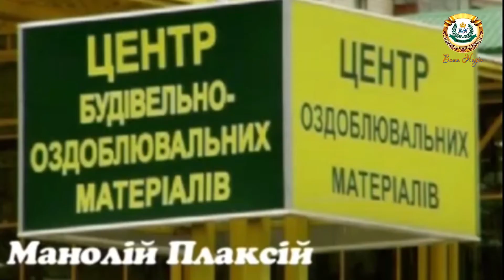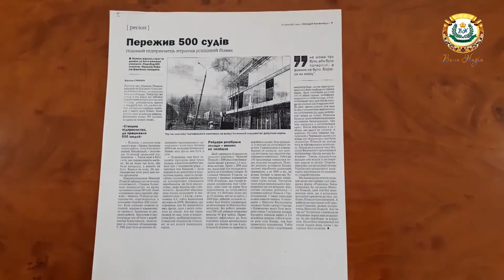Методи 90-Х в Наш ЧАС або Буковинський "СПРУТ" В Дії_Авторська програма "ТЕМРЯВА БОЇТЬСЯ СВІТЛА"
►Допомога у развитку канала
!(виключно по бажанню)!
Відомий Італійський телесеріал режисера Доміано-Доміані “Спрут” про ОрганізованаЗлочинність на Сицилії де Мікеле Плачідо в головній ролі - є казочкою в порівнянні з реаліями які даються на протязі дванадцяти років на Буковині із дотриманням законності і непорушності прав власності.
 Цю програму ми вирішили назвати “Методи 90-х в наш час , або Буковинський Спрут в дії”.
Мова в ній йде про відому особу Чернівецькій області і не тільки: депутата Чернівецької обласної ради минулого скликання, бізнесмена, мецената, ГоловаРадиКанадсько_УкраїнськогоСпівробітництва, культурно-мистецького та наукового співробітництва між Канадою та Україною, непохитного у своїх духовних переконаннях Манолія Васильовича Плаксія.
Коли МанолійВасильовичПлаксій до нас звернувся за журналістським розслідуванням то перше враження було, ніби, йде мова про олігарха місцевого, регіонального рівня в якому йому подібні відібрали бізнес та майно.
 Насправді це зовсім не так.
 В програмі немає конкретних імен хто за цим стоїть, але вони є в 10 кримінальних провадженнях та в сюжеті, який передував цій програмі під назвою ”БАНК, ФІНАНСОВА КОМПАНІЯ, ФІЗИЧНА ОСОБА, ДЕРЖАВНИЙ РЕЄСТРАТОР, ПРАВООХОРОННІ ОРГАНИ ТА СУДДІ В ОДНОМУ КЛУБКУ, ЯКИЙ НАЗИВАЄТЬСЯ - РЕЙДЕРСТВО”.
 Крім того в програмі використані матеріали знятих "Центром митців Буковини",  каналом "ТВА"  з програми "Тема Дня", Каналу “Чернівці” з програми “Чернівецький репортер” .
На жаль,  суспільний резонанс не дав свого ефекту.  Ситуація на стільки зайшла в тупик з кримінальними провадженнями, що Манолій Плаксій звернувся про допомогу до нашої української діаспори і не тільки. Їх втручання стало ефективним: принаймні під контроль взяв численні справи тодішній Генпрокурор Юрій Луценко, але виявилось, що матеріали кількох кримінальних проваджень пропали між двома структурами: поліцією та прокуратурою і  їх цілий місяць шукали. Коди ж знайшли то знову поставили на полиці обласного управління Національної поліції не довівши їх до суду.
В живій трансляції  зі студією Виконавчий директор Канадсько-Української торгової  палати Емма Турос розповіла, що дійсно така подія мала місце і що на місцевому рівні через  суспільні стосунки, що складаються  часто ігноруються норми права, а  це є перешкодою для прийняття законних та правосудних рішень.   “Захист прав власності і верховенство права, — підкреслила Емма Турос, —  є передумовою залучення інвестицій, їх збереження та зростання і це наша позиція і Канада в цьому є дуже й дуже принциповою. До речі, саме це стало причиною того, що проєкт Манолія Васильовича, який він презентував в свій час в Канаді не знайшов підтримки. Канадська сторона відкрито заявила: на Франківщину чи Львівщину можемо дати інвестиції, а на Буковину ні.
Розпочинаючи журналістське розслідування за зверненням пана Манолія Плаксія ми і не могли здогадатися, що в Чернівцях діє справжній “Спрут”, який в свій час "Кришувався" на самому високому рівні в Києві.
Хоч тих, що покривали беззаконня уже немає при владі, але справа їх чомусь процвітає. Пора владі " народної надії", а хотілось, би так їх назвати, вже від слів переходити до діла. Щоб ця справа не згасла, ми її будемо супроводжувати і нагадувати теперішній владі, що кінець кінцем, прожектор світла в темряву треба направляти, і що меч "Кесаря" треба застосовувати, звичайно,  що це  меч правосуддя.